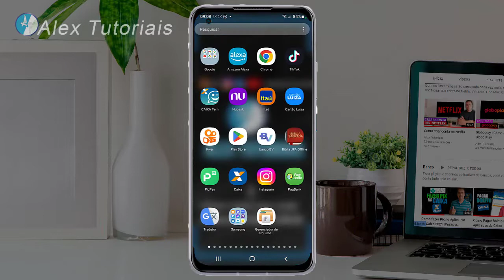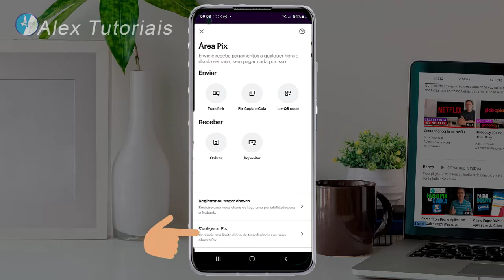Como ver Chave pix no Nubank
Se você quer ver suas chave pix que esta cadastrada no nubank eu vou mostrar para você passo a passo.